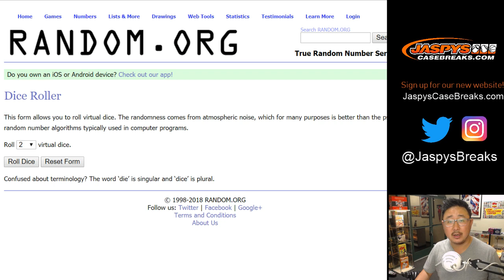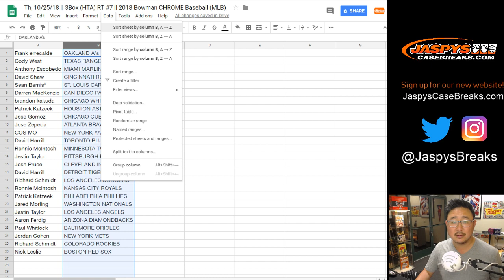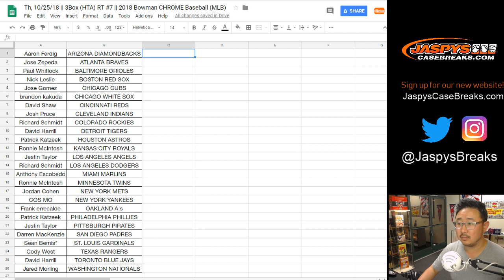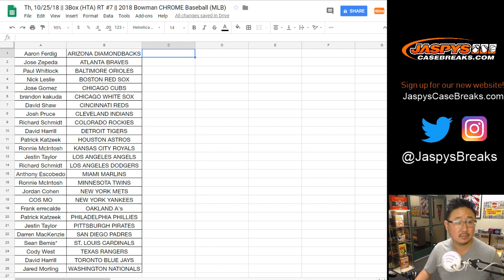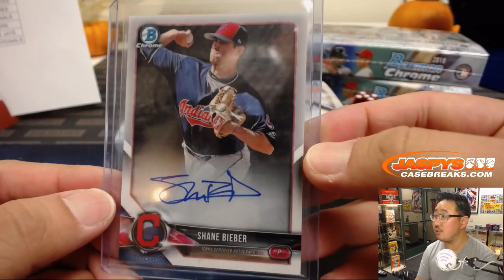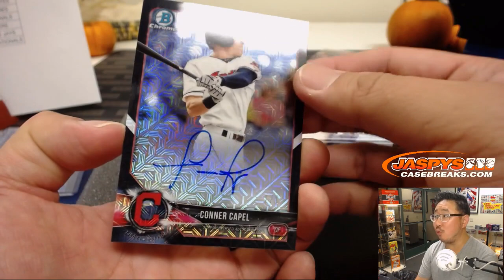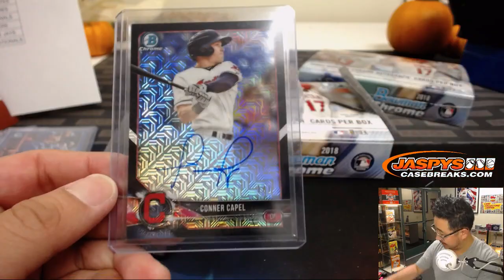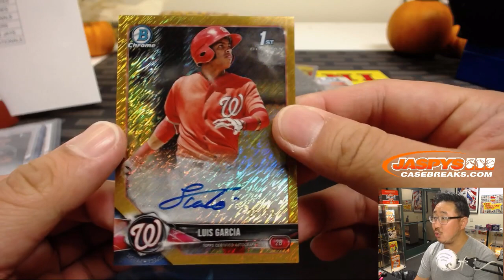Th, 10/25/18 || 3Box (HTA) RT #7 || 2018 Bowman CHROME Baseball (MLB)